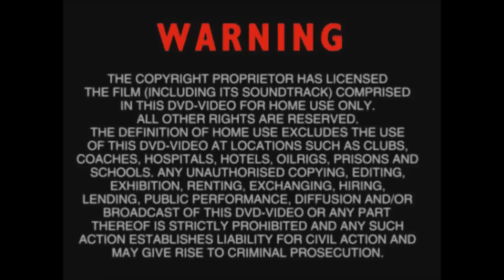James Bond Nightfire Mission 7 Part 1 - MoonFace☾